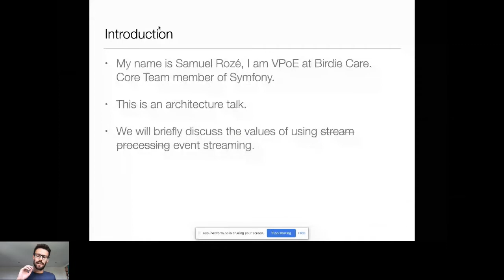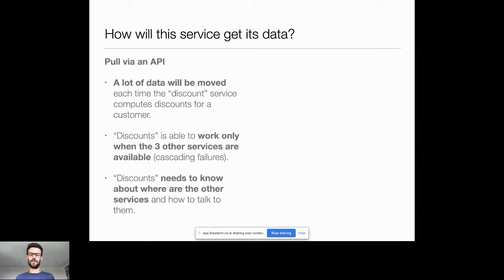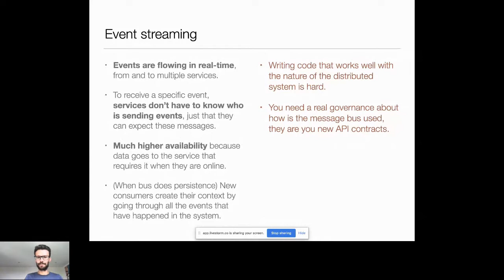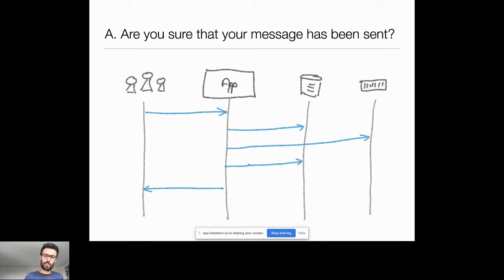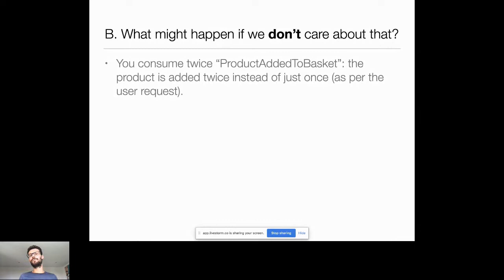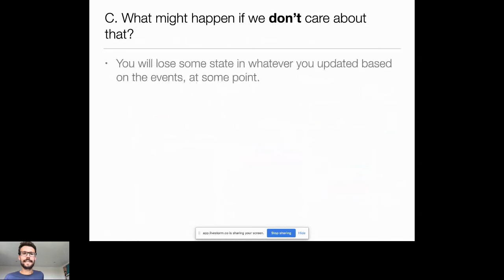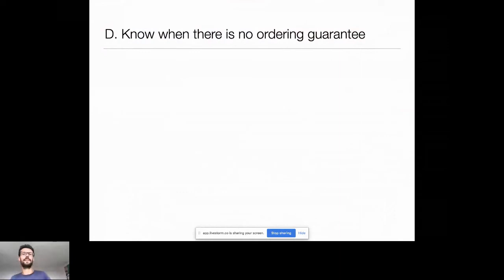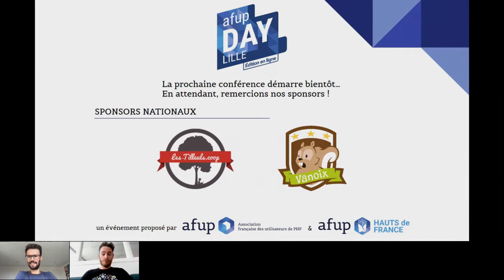Streaming: an alternative to CRUD & batch processing - Samuel Rozé - AFUP Day 2020 Lille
AFUP Day 2020 Lille - édition en ligne, organisé le 26 juin 2020.